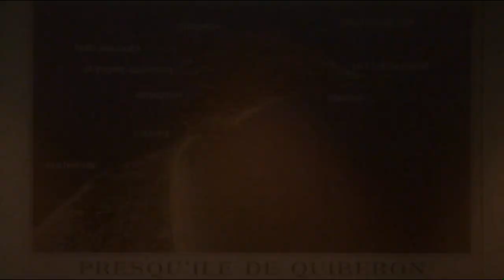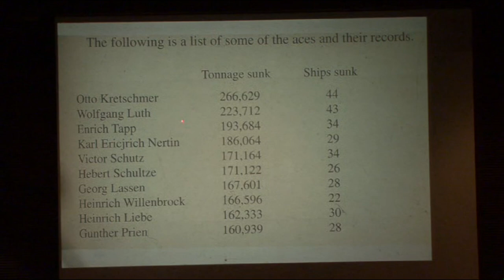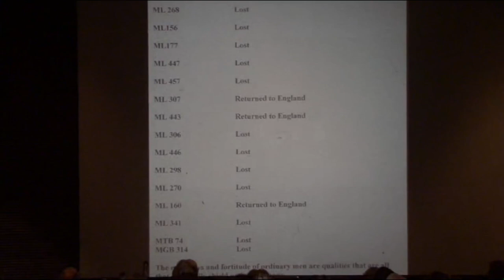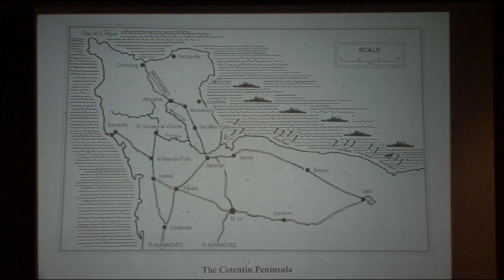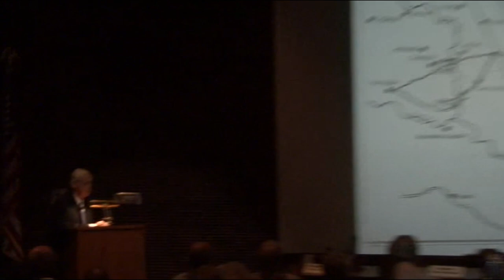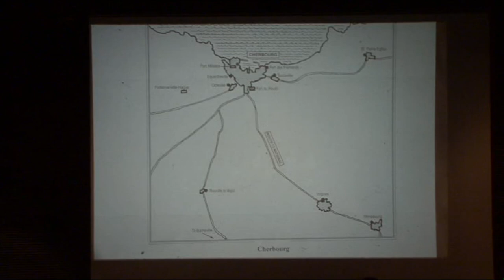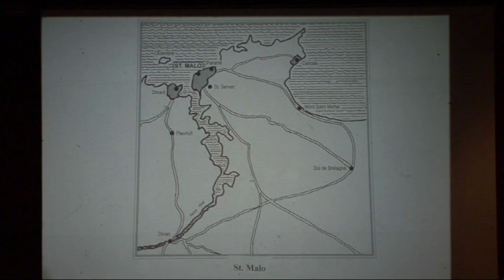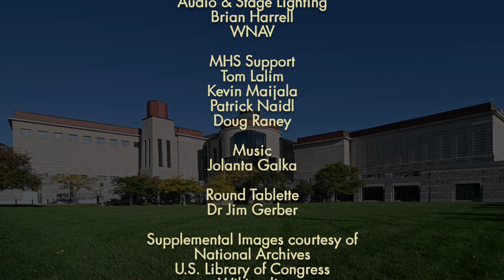The Sinking of the Leopoldville, Brittany Campaign & the 66th I.D. (WW2HRT_23- 01)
Dr Randy Bradham – Author of two books on the 66th ID; Rev Henry (Hank) Andersen – survivor of the sinking; Other Veterans from the 66th ID